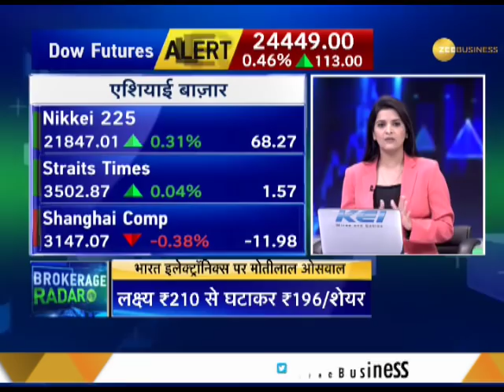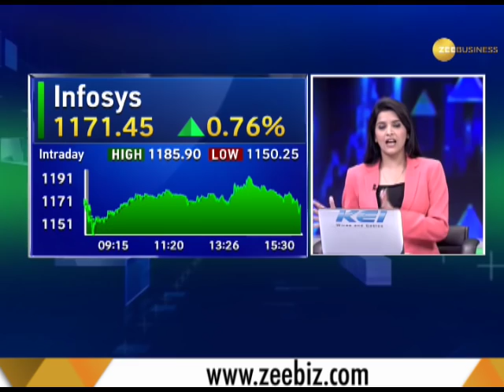Power Breakfast: Market outlook for April 16, 2018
This segment of Zee Business gives you an outlook about how the market is expected to perform today. Watch this video!